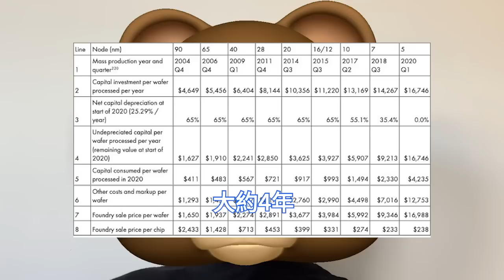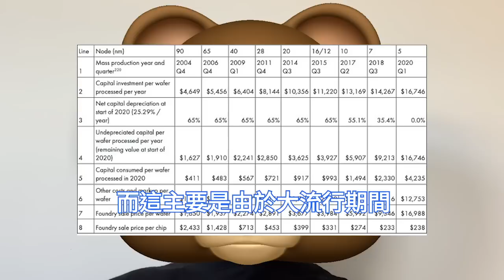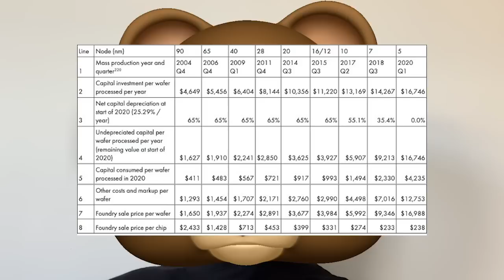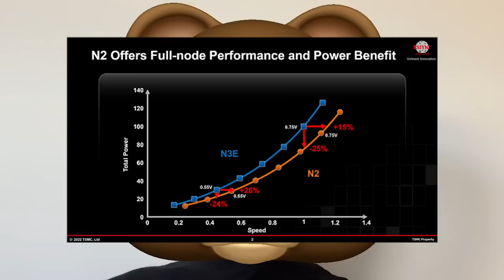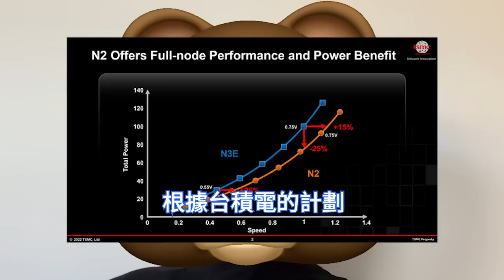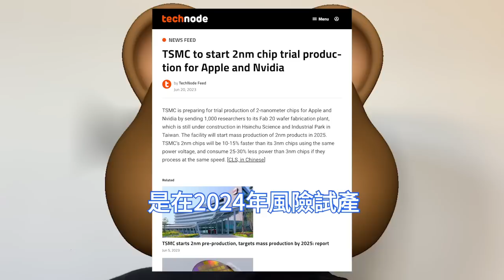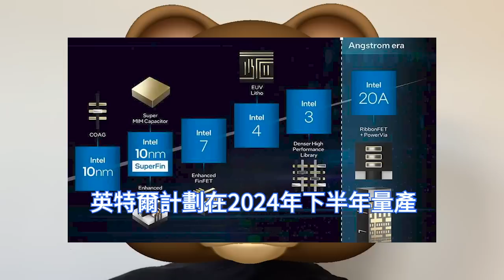瘋狂備戰！台積電2nm晶片試產打響，全力支援蘋果與輝達。英特爾與三星徹底急瘋了，Intel 18A提上日程，寄希望於GAA技術的2奈米製程。TSMC晶圓代工報價曝光，N2預計突破2.4萬美元。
隨著製程工藝的越來越先進，台積電加工每片晶圓所消耗的成本也在持續上升。 2025年量產的2nm製程，預計晶圓代工報價約為24570美元，相比屆時的3nm晶圓代工報價上漲了33.2%。

海外媒體Patently apple在6月下旬報導，全球晶圓代工龍頭台積電為了拉大與三星的差距，另外近期台積電通過啟動了2nm試產的前置作業，最近已經開始準備為蘋果公司及輝達試產2nm的晶片。

美國半導體大廠英特爾計劃在2024年量產2nm，重新引領半導體製程技術。在6月的線上活動中，英特爾還公佈了其晶片背面電源解決方案PowerVia的技術發展、測試數據和路線圖。